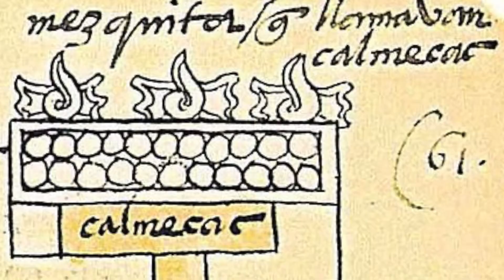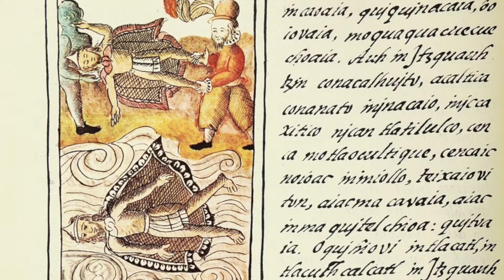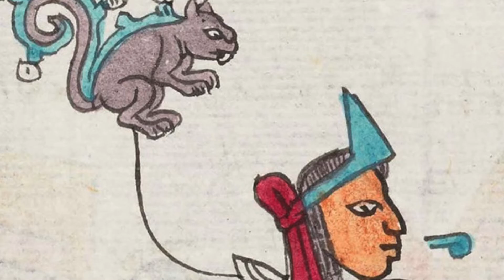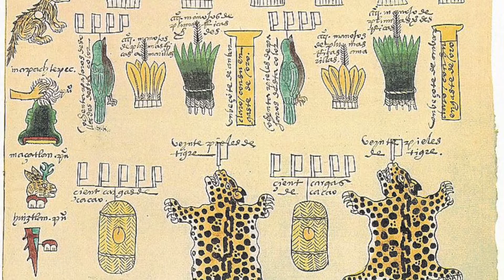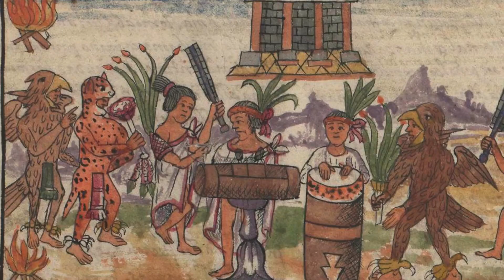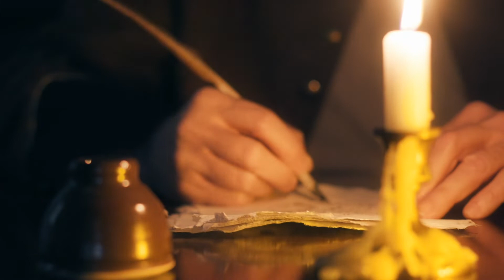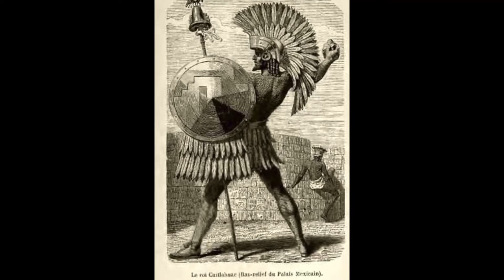Aztec King Montezuma II DESTROYED His Own Empire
The Aztec empire was one of the most powerful empires in history. They had incredible amounts of gold, had conquered most of Mexico, and were set up to last for much longer than they did. The blind beliefs of Montezuma II led to their entire collapse of their power.

Photo Credits: Z-m-k - Madman2001 - TUBS  - HJPD - Henryficar  - Yavidaxiu - AlejandroLinaresGarcia - Gary Francisco Keller - Yavidaxiu - Aldan-2 - Metropolitan Museum of Art. - TNB - Nq04 - Sputnik - Kåre Thor Olsen - Daniel Lobo - Wolfgang Sauber